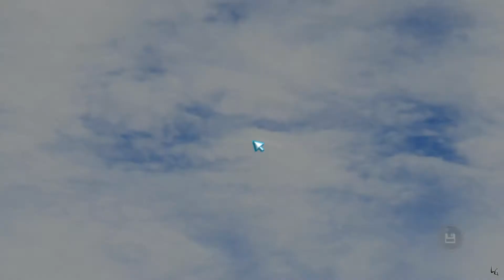Sonic And All Stars Racing Transformed | Costa Soleada | Autovia estrellada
-Creador: MaNu-MC (Lauxer - Lauxergame)
-Producida por: Desterrados GamePlay
-Juegos: Sonic And All Stars Racing Transformed
-Costa Soleada | Autovia estrellada
Peticiones:
1-Si vais a poner mensajes para insultar o pelearse os lo ahorrais.
2-No hacer copias de este video sin el permiso del autor.
3-Disfrutad del video.